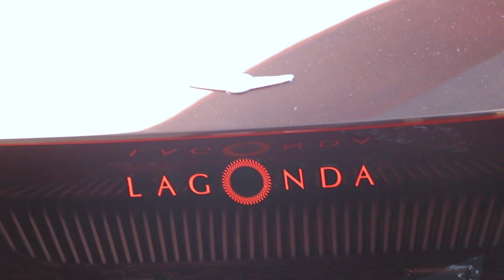Aston Martin Lagonda Vision Concept - Inside, Details and Overview!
Aston Martin Lagonda Vision Concept in the 88th Geneva International Motor Show 2018